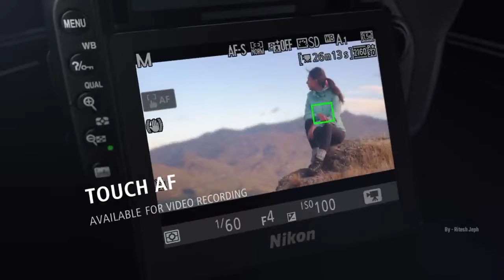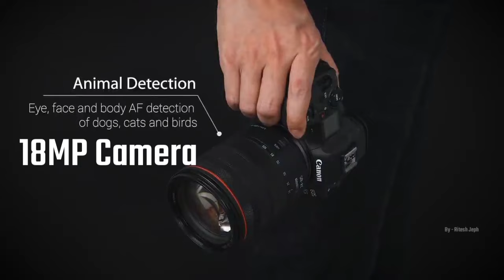Best DSLR Camera In India⚡Best Camera Under 30k,50k,80k Budget ⚡Best Camera For YouTube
Best DSLR Camera In India ⚡Top 5 DSLR Camera⚡Best Photography Camera In hindi ⚡Best DSLR Camera For YouTube ⚡Top 5 Vlogging Camera Under 50k ⚡Best DSLR Under 50000 (Jan.2023)

In This Video I was explained to Best Camera In 2023. You Can Used To YouTube Channel,Vlog Video Shoot, And Shoot HD Reels Video | Top 5 DSLR Under 50000₹ (2023)

Products Link ⏬

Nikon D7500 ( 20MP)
Canon EOS 200D (24MP)
Sony Alpha ZV ( Vlogging Camera)
Panasonic Lumix G7 (Mirorless Camera)
Canon EOS 3000D (DSLR)

SAMSUNG GALAXY M04(4+128GB)
REALME NARZO 50i (4+64GB)
REDMI 10A (4+64GB)
TACNO SPARK 9 (6+128GB)
NOKIA C21+ (4+64GB)

Top 5 DSLR For Photography (Jan.2023)

Keywords ⚡

Top 5 Best DSLR Camera In 2023
Top 5 Best DSLR Camera For YouTube
Top 5 Dslr Camera For Photography
Top 5 Professional DSLR Camera
Best Camera for beginners in 2023
Best Camera for Beginners Photography
Best Dslr For Photography
Best Camera For Vlogging & Photography
best dslr camera
best cheap dslr
best dslr 2023
best camera dslr
top 5 best camera
top 5 Best dslr camera